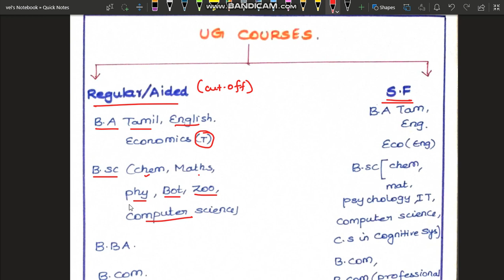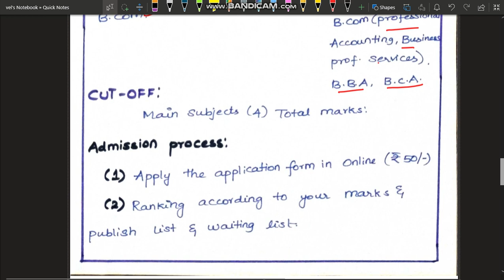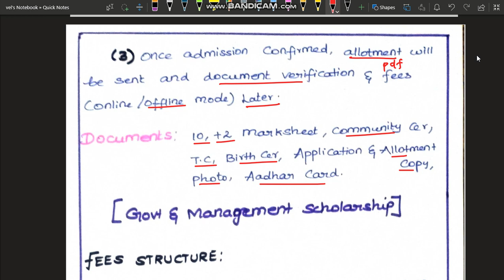About Thiagarajar college of Arts and Science|Courses|Cutoff|Ranking|Research